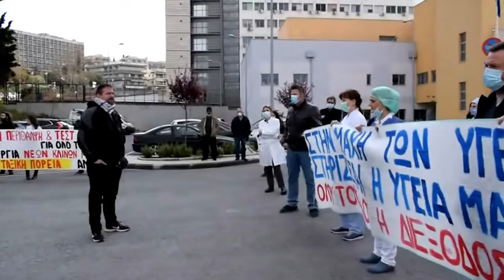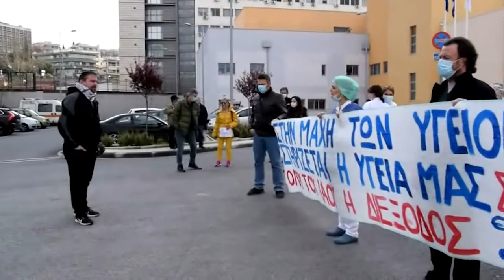ΠΑΡΕΜΒΑΣΗ Κ. ΤΣΙΑΟΥΣΗ ΣΤΟ ΑΧΕΠΑ ΓΙΑ ΤΗΝ ΠΑΝΕΛΛΑΔΙΚΗ ΗΜΕΡΑ ΔΡΑΣΗΣ ΓΙΑ ΤΗΝ ΥΓΕΙΑ